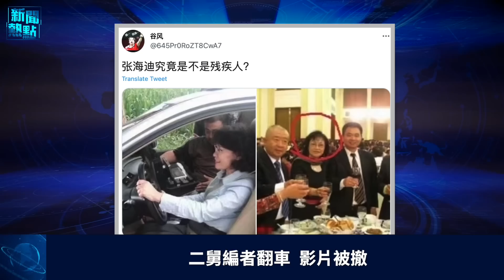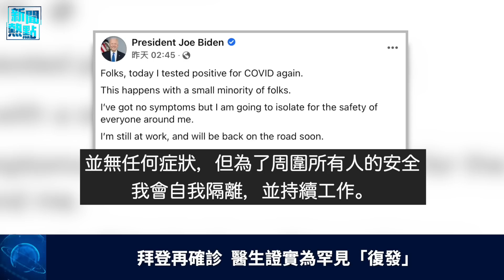霍士不再報導川普？前衆議院議長保羅萊恩是幕後主事者？ 主播：黃曉翔「希望之聲粵語頻道-新聞熱點」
川普被封 命令來自他
台軍演重實戰 專家：若侵略代價重
俄黑海艦隊總部  疑烏無人機
拜登再確診 醫生證實為罕見「復發」
美十三億美元頭獎得主 爲何能保持神秘
利物浦三比一勝曼城 奪得社區盾